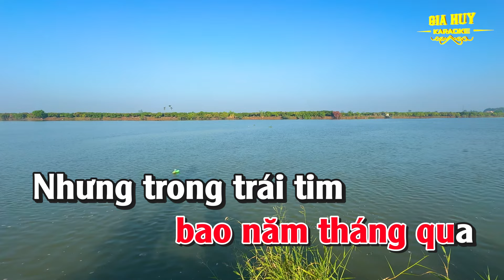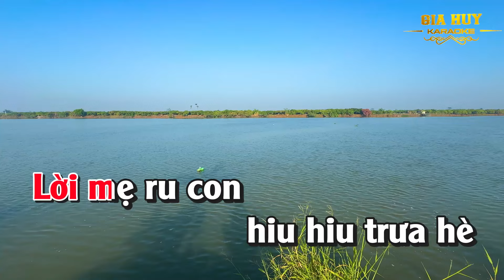Quê Hương Tuổi Thơ Tôi Karaoke Tone Nữ Nhạc Sống gia huy karaoke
bài hát  : Quê Hương Tuổi Thơ Tôi
Sáng tác : Từ Huy
♫ gia huy karaoke với những sản phẩm video được xuất phát từ niềm đam mê âm nhạc bất tận... tình yêu quê hương đất nước con người .
 Kênh rất mong sự ủng hộ của tất cả mọi người . kênh luôn lắng nghe những ý kiến và chia sẻ của tất cả các bạn . để kênh mỗi ngày được phát triển tốt hơn...!
Kênh cho phép được hát cover
Vui lòng không đăng tải lại những Video trên kênh
Gia Huy Nhận làm Beat, Video, Nhạc Hòa Tấu...